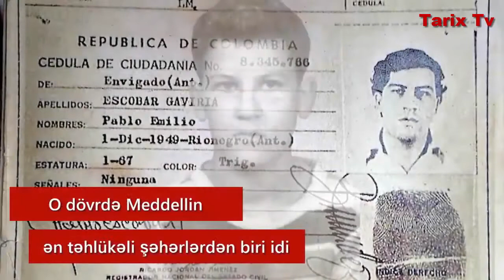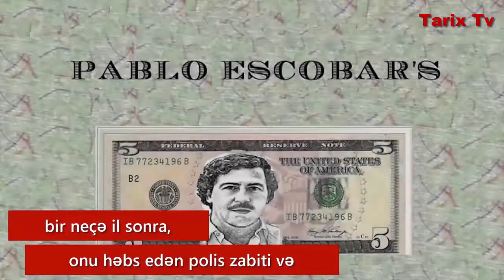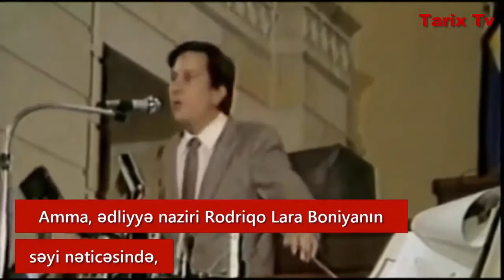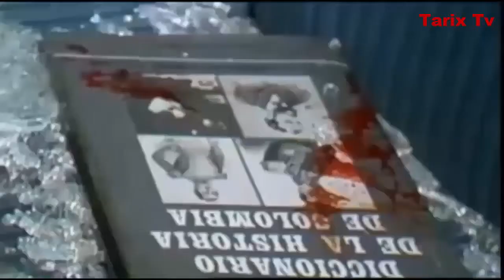Tarixin Ən Zəngin Narkobaronu : Pablo Eskobar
TarixTv PabloEskobar Pablo Eskobar tarixin ən böyük narkotik baronu hesab olunurdu. Nə ondan əvvəl, nə də ondan sonra heç kim ona çata bilməyib. Pablo Eskobar elə bir " hakimiyyət " qurmuşdur ki, dünyadakı kokain ticarətinin 80%-i onun əlində idi.

🎬 Hər həftə bir-birindən maraqlı videolar sizi gözləyir.